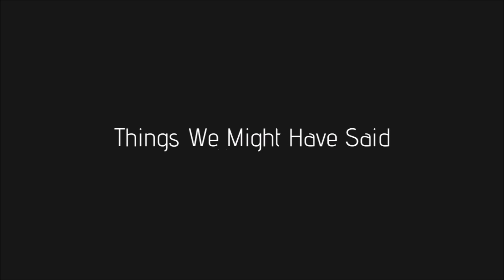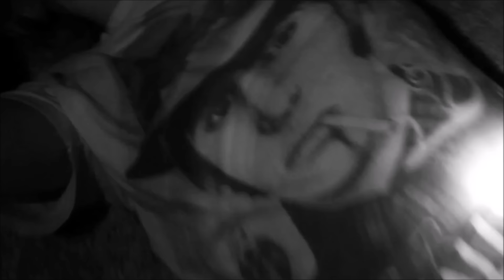Reinier Zonnveld - Things We Might Have Said [Stil vor Talent]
Artist: Reinier Zonneveld
Release Title: Megacity Servant
Label: Stil vor Talent
Catalogue No: SVT178
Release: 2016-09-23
w/ Cari Golden, Aymar, Simone White

Zonneveld has been on a steady slope rolling out dance igniting productions while touring an intricate live set. Megacity Servant, the artist’s third studio effort, stands as a coherent 16-piece techno outfit tinged with experimental tones while playfully deconstructing classic acid and disco fragments. Coming from a classical music background, Reinier’s style of production ranges from cavernous powertracks to more concise trips subdued with melancholic piano-stemmed soundscapes, rounding up to a signature sound that is evident as it is enveloping.